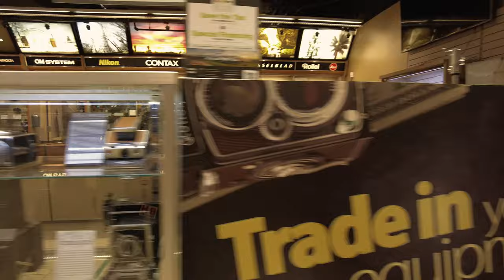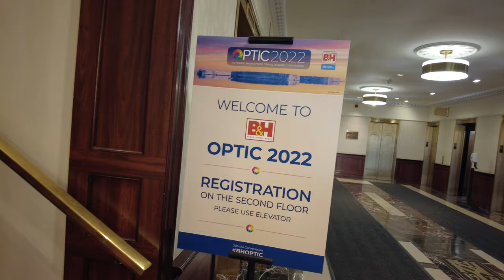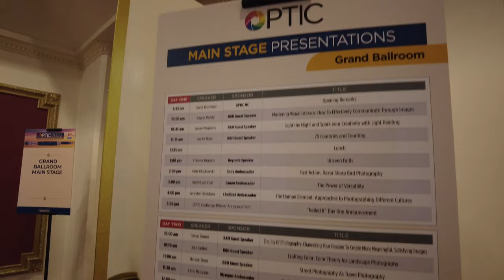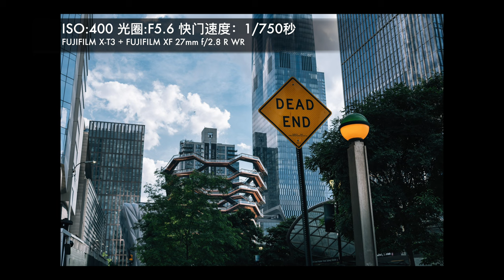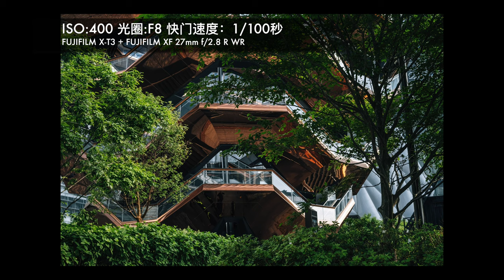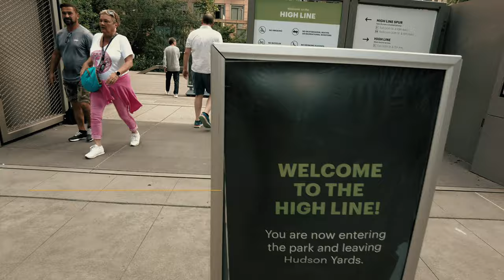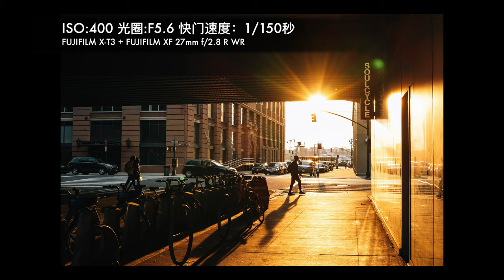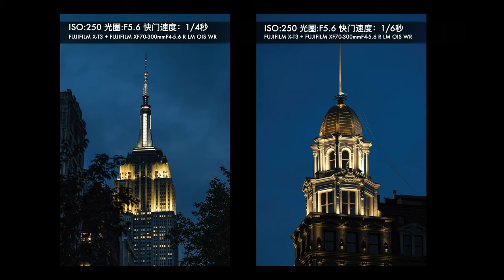【追光笔记】北美摄影设备我只在这家店买，顺便去高线公园走一圈 ，漫天都是棉花糖 - 纽约旅行摄影VLOG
本期内容目录：
0:00 逛纽约最大摄影器材店
4:10 去OPTIC 2022展会
8:05 The Vessel
10:18 High Line高线公园